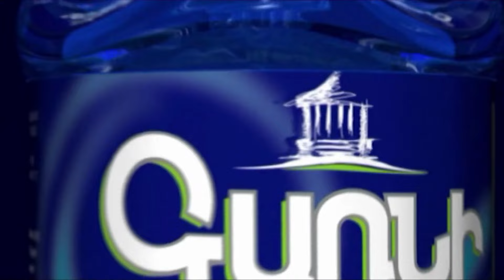Հենց Նիկոլը կիրանցիներին ասաց՝ «սիրելի», հասկացա՝ ջարդ է անելու․ Գեղամ Նազարյան